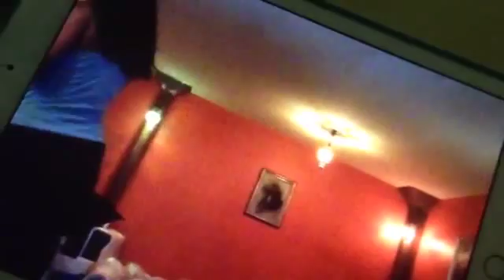Warm-up /Marysol Yanez / song Cubamismo Morenita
It is fantastic way to start your day with some movement with music, to store positive energy through feelings of love and peace that come from inside!:-)